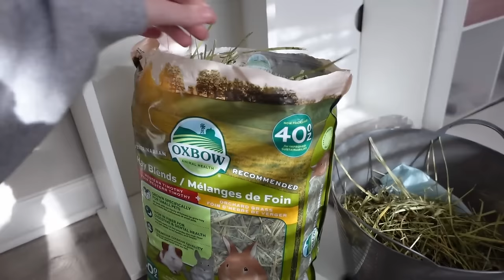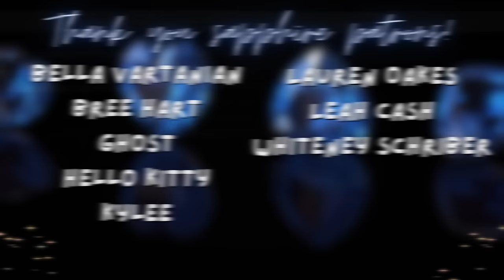GUINEA PIG RESCUE VLOG✨ | MEET KRINGLE 🎄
❤︎MY INFO❤︎

❤︎My Channels❤︎